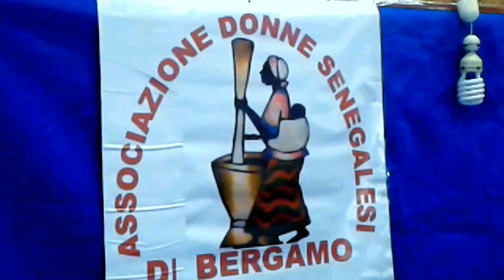conference ouztasse alioune sall italia bergamo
MAR PRESEE